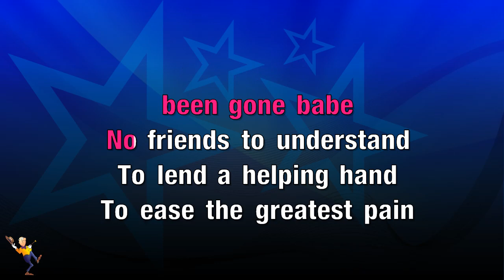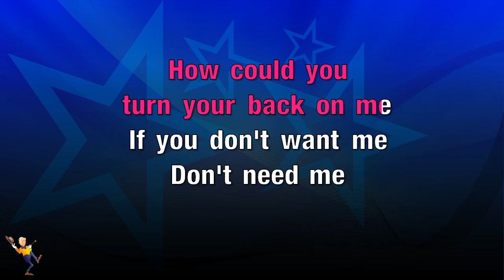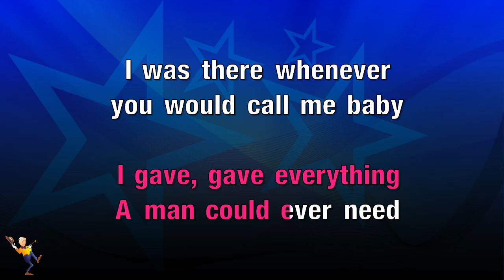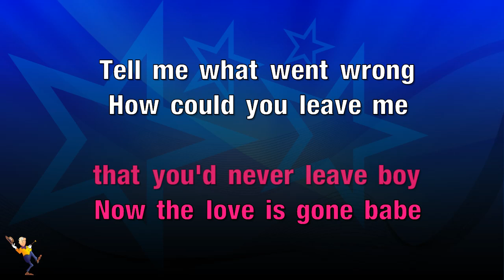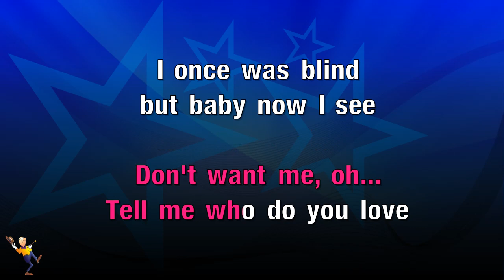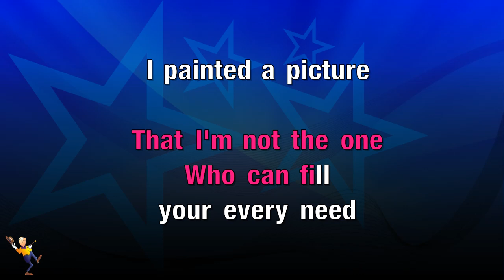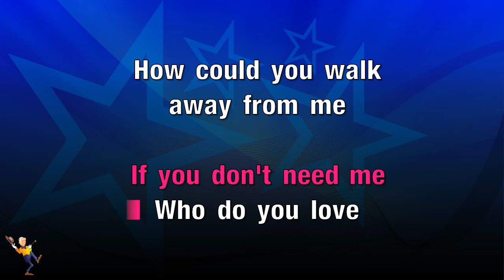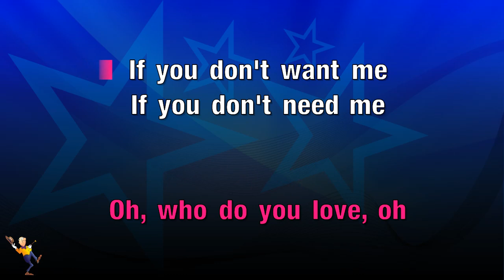Who Do U Love - Deborah Cox (KARAOKE)